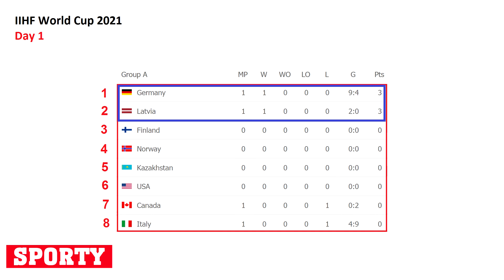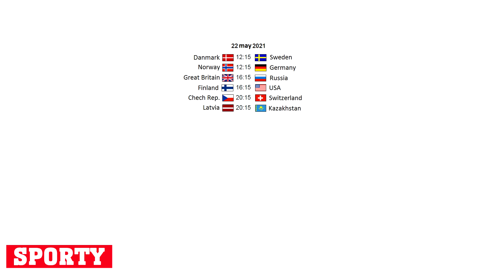IIHF World Cup 2021. Match Day 1. Results, Table, Schedule. Hockey.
2021 Ice Hockey World Championship. All results